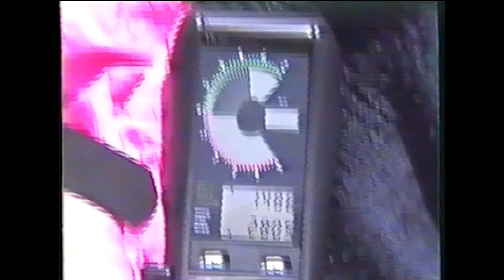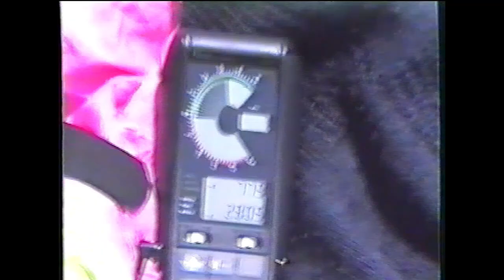Drachenfliegen und Gleitschirmfliegen in Buching 1992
Gefilmt von Gleitschirmpilot Peter Enenkel